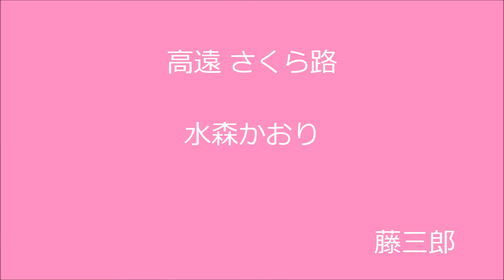🌸高遠 さくら路 / 水森かおり / 藤三郎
2019年1月22日、絶賛発売中❗️
作詞 : 伊藤 薫　作曲 : 弦 哲也　編曲 : 井戸のりお
⭐︎桜の花が散らないうちにアップできました。今も風が強く吹いていますが桜は大丈夫でしょうか…
京都・向日市カラオケ喫茶ドル にて
編集 yuuji